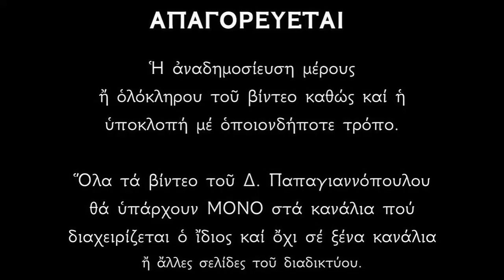24 ΦΕΒΡΟΥΑΡΙΟΥ - Απολυτίκιο Αγίου Ιωάννου του Προδρόμου (Α κ Β Εύρεσις κεφαλής) | Παπαγιαννόπουλος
Ἐκ γῆς ἀνατείλασα ἡ τοῦ Προδρόμου κεφαλή, ἀκτῖνας ἀφίησι τῆς ἀφθαρσίας, πιστοῖς τῶν ἰάσεων· ἄνωθεν συναθροίζει, τήν πληθύν τῶν Ἀγγέλων, κάτωθεν συγκαλεῖται, τῶν ἀνθρώπων τό γένος, ὁμόφωνον ἀναπέμψαι, δόξαν Χριστῷ τῷ Θεῷ.

*** ΠΡΟΣΟΧΗ !!!